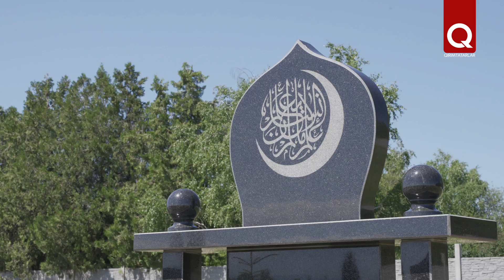Мусульмане Софиевки могут лишиться части кладбища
В с. Софиевка Симферопольского р-на хотят сократить территорию мусульманского кладбища – она находится в охранной зоне газорегуляторного пункта. Взамен власти обещают другой участок земли. Но местных мусульман возмутило, что решение о сокращении территории было принято без обсуждения с ними. Территория под захоронения была выделена мусульманам ещё в конце 80-х гг., и до сих пор споров на эту тему не возникало.